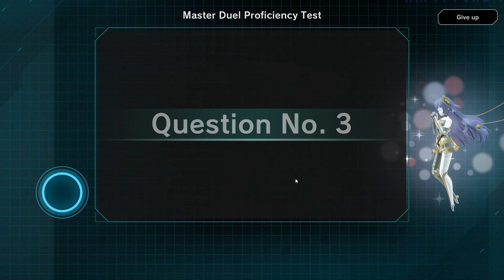Trolling with Blue-Eyes Deck in Ritual Festival... | Yu-Gi-Oh! Master Duel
Timestamps:
0:00 Yo
0:48 1st Duel
2:46 2nd Duel
4:31 3rd Duel
8:15 4th Duel
10:13 5th Duel
11:31 MD Test
12:23 Decklist